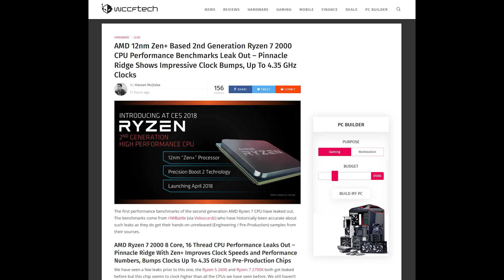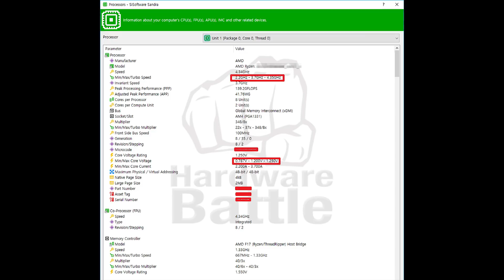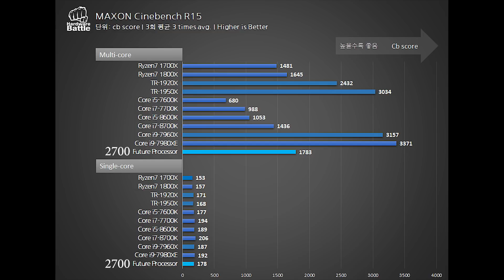Leaked Ryzen 2700 4.35hz boost! Better overclocking and single core performance!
Leaked Ryzen 2700 specs with a 4.35 ghz xfr boost and a 20+ point improvement to single core performance!

Images owned by Videocardz.com, hardwarebattle.com, I claim no ownership.

HELP MY CHANNEL GROW - We hit our 5000 goal!